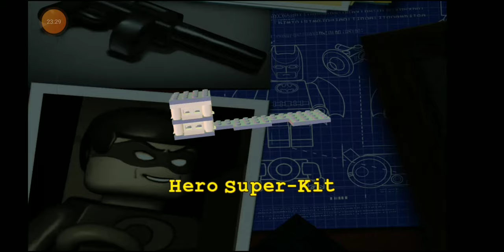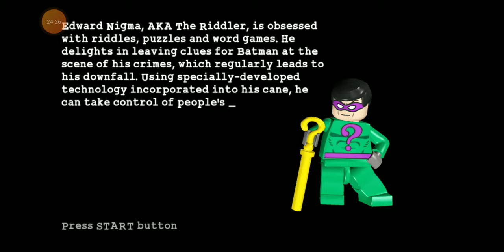Lego Batman Episode 3